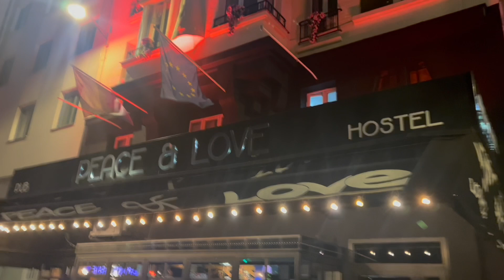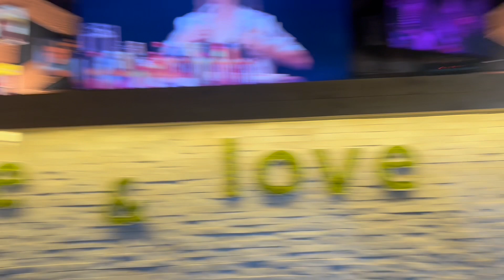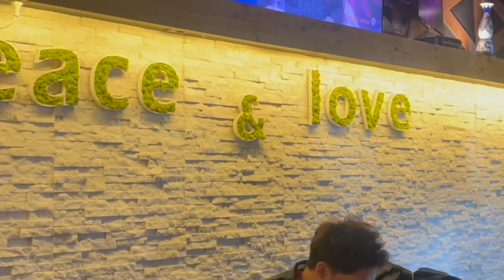Paris, "Peace & Love" hostel and a dead rat.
I spent 19 hours in Paris on my way to Miami. I pretty often have long layovers on the way somewhere on purpose so that I can attend as many places as I can, even though it could be my 15th time in a particular city.